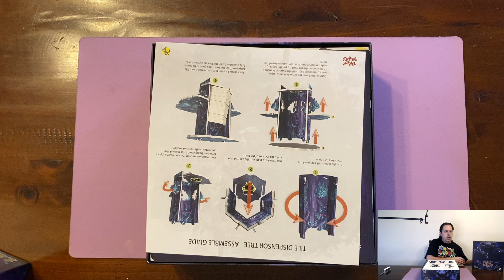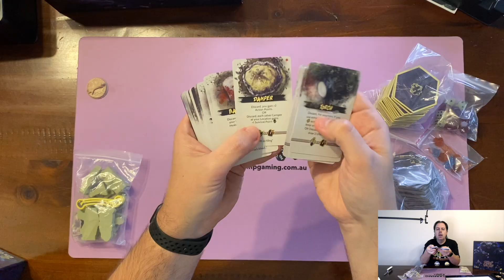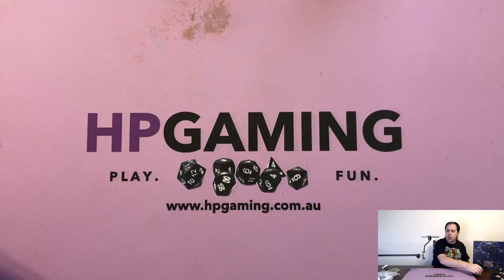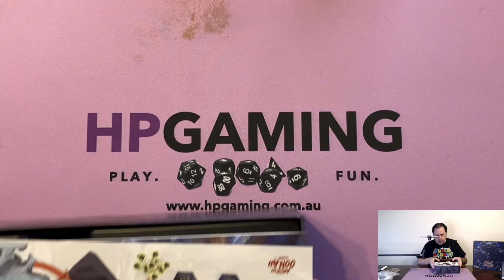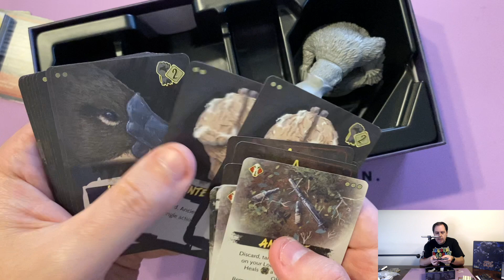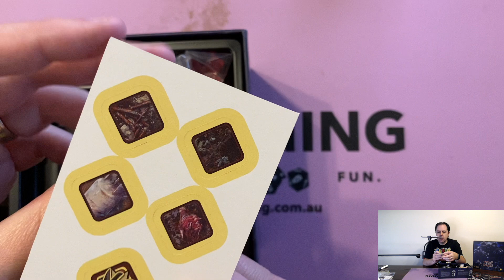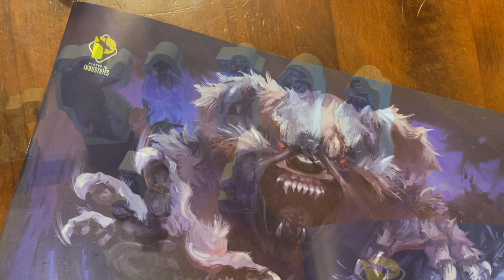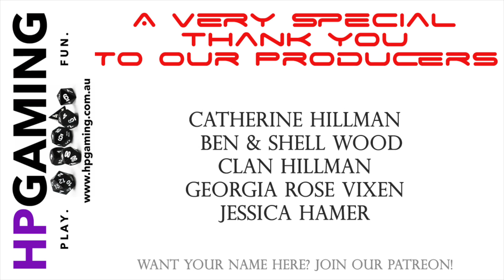GameLINK! | Unboxing | Drop Bears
Matt heads out into the dense (and harsh) Australian bush to investigate the rumours of beasts attacking unsuspecting campers in DROP BEARS by Platypus Industries! 1-4 Wayward Campers, 30 mins per Drop Bear Snack, Age: 14+